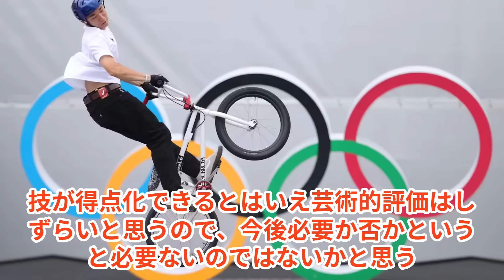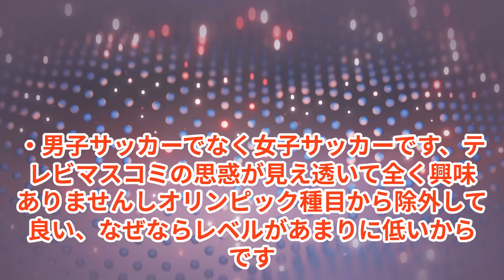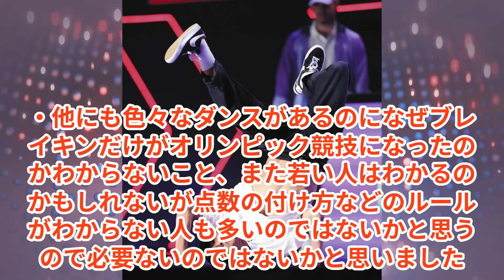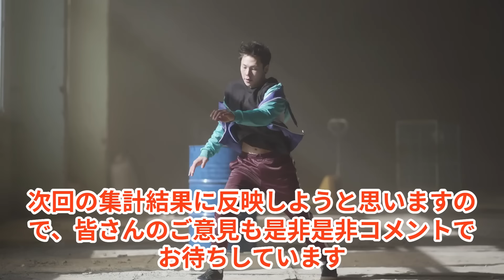オリンピックいらない種目ランキングTOP30！サッカーも不人気？五輪で見たくない競技一覧！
今回実施したアンケートは「いらないと思うオリンピック種目・なくなってもいいと感じるオリンピック競技は？」という内容です。